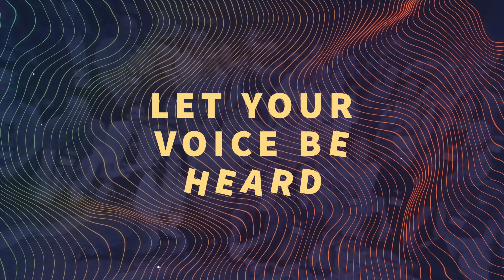Summer VoicesCon 2021: Unleashing the Magic of Voice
📢 Get ready to immerse yourself in the enchanting world of voice acting at the much-awaited Summer VoicesCon 2021! 🎤🌞 This extraordinary event is designed to celebrate and empower the diverse voices within the voiceover industry.

💫 Join us for captivating workshops, insightful panel discussions, and interactive sessions led by industry experts and the VoiceMaster himself.

🎭 Whether you're a seasoned voice artist or an aspiring talent, Summer VoicesCon 2021 offers a golden opportunity to hone your craft, learn from the best, and network with like-minded individuals.

💡 From mastering vocal techniques to exploring character development and leveraging technology, this convention covers all aspects of the voice acting profession.

🗣️ Engage with the vibrant voiceover community and share your experiences using the hashtag SummerVoicesCon2021.

🤝 Summer VoicesCon 2021 is not just an event; it's an experience that promises to inspire and elevate your passion for voice acting.

🚀 Don't miss this chance to be part of an unforgettable celebration of voice artistry and witness the magic of voice at Summer VoicesCon 2021!